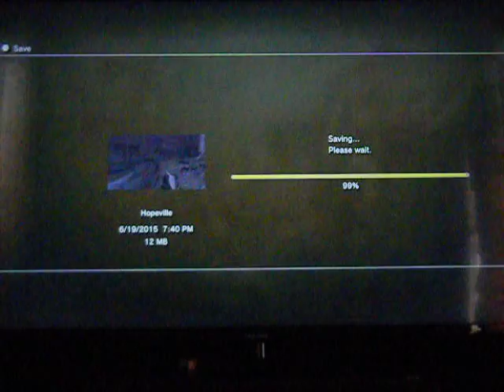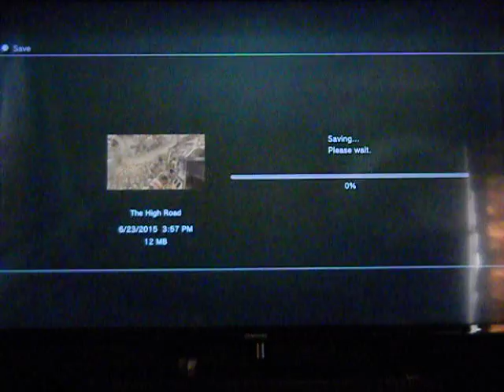Lets Play Fallout New Vegas part 98: launching a missile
we launch a freaking nuclear missile!